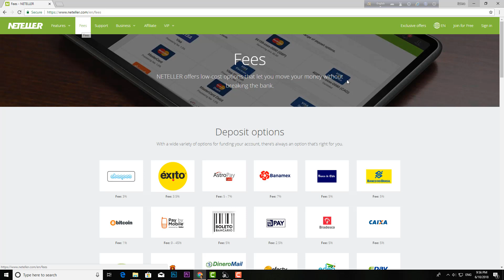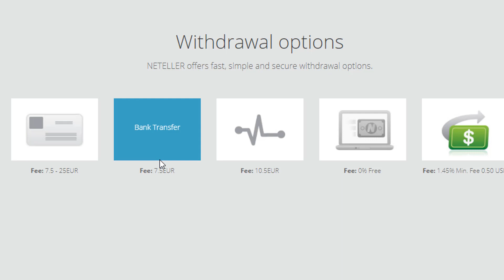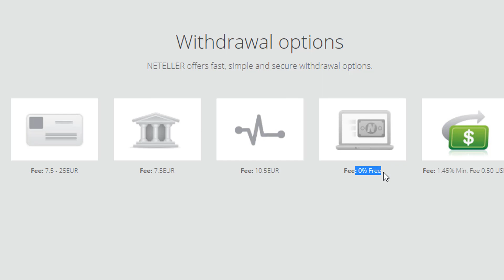Neteller A to Z | আপনার জন্য কি Neteller ? | কি লাগে খুলতে ?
Neteller is an e-money transfer service is used to transfer money to and from merchants, such as forex trading firms, social networks firms, and can withdraw funds directly using the Net+ card or transfer the balance to their own bank accounts

  Mahafuj Alam